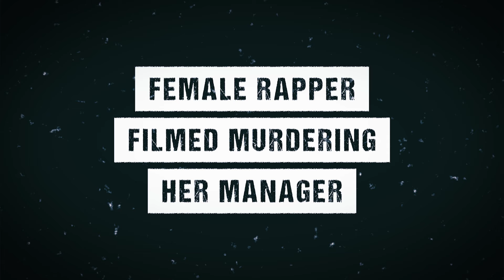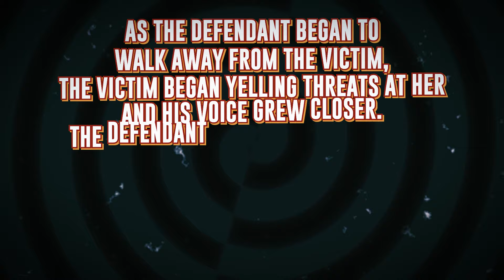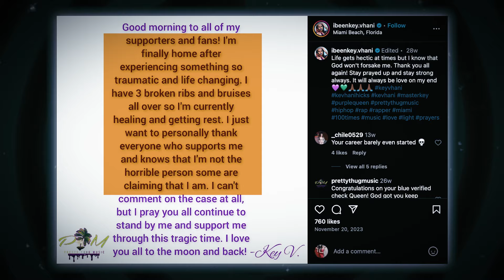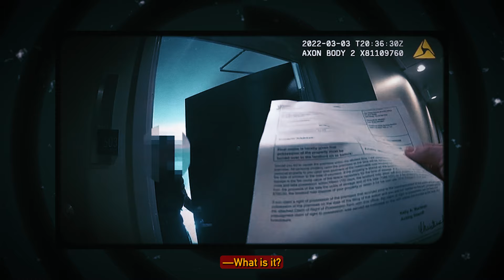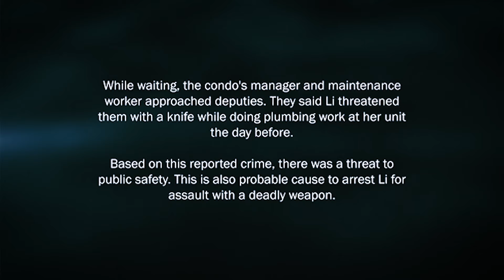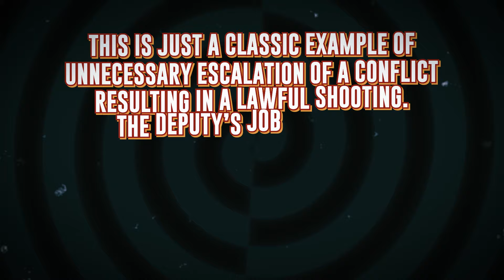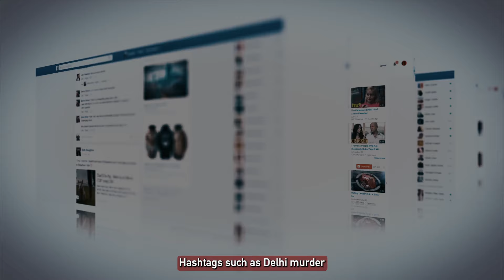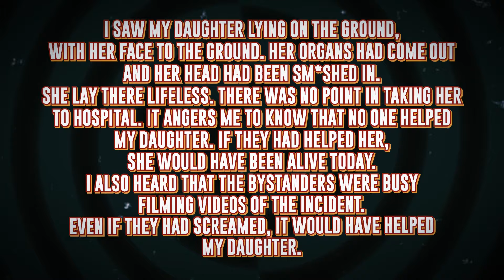The Rapper Who Sh*t Manager & Got Caught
The Female Rapper Who Executed Her Manager In Public..

When an argument between a female rapper and her manager escalates, things would quickly turn deadly, with the rapper firing multiple times at the manager and killing him.

And then, while trying to escape, the manager’s driver runs over the rapper..
The rapper later claimed that she did it in self defense. But was that true?

Welcome To TrapDoor Crime, lets find out. This footage involves 27-year-old Kevhani Hicks, an aspiring female rapper who goes by the stage name Key Vhani. She has also listed herself as the CEO of Pretty Thug Music. She was caught on camera killing her manager in the middle of the street after an argument.

The incident happened around 1:30 am on October 9, 2023, in South Florida, and Key Vhani was seen on surveillance footage stepping out of a white Lexus before the driver followed her. The two went to the back of the car where they started arguing over something inside the trunk of the car.

Things quickly escalated and became physical, with the two throwing hands at each other.

Then a second man, who was later identified as her manager, is seen getting out of the back door of the car and joining in the fight against Key Vhani.

The two men manage to overpower her and pin her to the ground as Key Vhani fiercely fights them off.

Minutes later, the footage shows the driver trying to pull the manager away from her. Key Vhani then collects her things and starts to walk away.

The manager follows her and seems to be yelling something at her, before turning and heading back towards the Lexus.